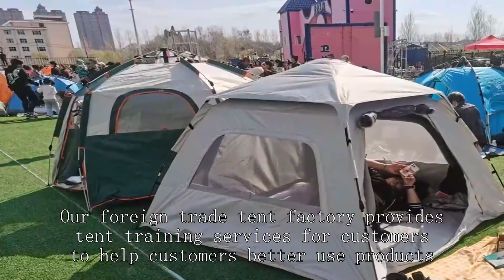Dome tent Manufacturer China High Quality Price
BEIFEITE tent factory Company
20 ft refrigerated container,
stargazing pods,
quality camping tent,
kazinski portable 3 person ice fishing tent,
types of tents for camping,
fishing lure display ideas,
compact tent for hiking,
most durable camping tent,
three person tent reviews,
msr carbon reflex 2 person tent,
fold out camper trailer,
chinatown market t shirt sizing,
mountainhiker shelter canopy tent,
trade show booth setup,
laboratory chiller,
setting up a mobile coffee van,
nw fishing secrets survival,
coleman hampton 3-season 9-person 2-room camping cabin tent,
bass pro shops tent,
tent kit project zomboid,
rei grand hut 6 tent,
tent pop up 4 person,
pop up tent opening,
how to set up a fishing tackle box,
proaction 6 man 3 room tunnel camping tent,
tents for bike touring,
tent cloth price,
little tikes easy store outdoor folding water play table
30 x 30 tent,
rei 4 season tent,
laboratory shop,
winter camping in a canvas tent,
3 room cabin tent,
trailer tent restoration,
ultralight tent 3 person,
eddie bauer tent instructions,
rei basecamp 6 tent review,
z shade canopy setup,
diy folding camper trailer,
car camping with tarp,
k4 crib load panel,
magellan mission 8 tent setup,
automatic tent 6 person,
tunnel tent setup,
mckinley tent 4 person,
kzm oscar house cabin tent,
tent party setup,
laboratory setup and equipment,
pop up tent house,
rec series 7x6 dome tent,
kuiu 2 person tent,
two containers with roof,
temporary power for construction site,
quest diagnostics kiosk,
expo booth setup ideas,
tunnel tent 1 person,
pop up tent rental,
warmest hunting clothes
nortent gamme 8 pc,
pop up tent assembly,
white's treasure master metal detector,
wilderness wall tent,
water resistant tent,
diy weekender horse trailer,
camping tent market in delhi,
best backpacking tent for 2,
winter camping air tent,
bell tent boutique 5m,
half dome 4 tent,
sydvang skaring 2p ultralight tunnel tent,
x100v product photography,
wawona tent 6,
core tents for family camping,
kid's tent factory china,
8 person ice fishing tent,
direct action gear jtac admin pouch,
roof top tent 4 person,
usgi triple mag pouch,
gold mountain storage buildings,
f stop exposure,
herbal house tent setup,
white duck 8x10 wall tent,
8 person tent setup,
8 man coleman tent,
table tent card,
fishing tackle store india,
family tent camping 2023,
helm 1 tent review,
explorer tent,
rain gear for construction,
washington's war tent,
hdt airbeam shelter,
best cheap tents for camping,
diy mobile office,
product photography clothing lighting,
car tent in rain,
e bike camping setup,
campros 9 person tent
first backpacking tent,
shade factory umbrella base,
z shelter survival signal tower,
emergency exit and evacuation preparedness,
forceatt camping tent 2/3 person backpacking tent,
popup tent company,
locate warehouse of seized goods,
different kinds of tents,
lightweight winter tent,
flash air 2 tent,
using portable rv dump tank,
ultralight tents 2 person,
c&c california large pop up tent,
woods pinnacle 2-person 4-season tent,
tent supplier,
how to carry multiple fishing rods,
roof top tent canopy,
camping tent low price,
area rental tent setup,
tent pitching competition,
best winter tent for backpacking,
outbound 10-person quickcamp cabin tent setup,
corporals corner emergency fort,
big agnes bunkhouse 6 setup,
z pack tent review,
pop up tent folding 6 person,
ms canopy,
adventures with purpose glass breaker
4m canvas bell tent,
how to fold up a hunting tent,
tent house for camping,
best tent for camping hindi,
tent showroom,
car camping tents 2022,
kelty grand mesa backpacking tent,
best two person tents for backpacking,
best tent for camping flipkart,
tent decoration wholesale market,
wawona 6 person tent setup,
lab dispenser,
how to set up a pop up canopy tent,
at home rv dump station,
gable gazebo,
choosing a backpacking tent,
hunting tent wholesaler,
elk camp wall tent,
kent building supplies,
shop shade,
a frame tent setup,
trailer tent build,
explore off grid,
outdoor products venture daypack,
2 person dome tent,
ny tent sale,
canvas tent with stove,
the best 1 person tent,
mountain hardwear tent setup,
outdoor gear review military surplus,
table tent diy,
keeping tent warm in winter,
kalinco waterproof camping tarp,
camping tent factory,
emergency plan and emergency kit,
eureka space camp 6-person tent,
vials files,
hdt tent setup,
pop up tent shopee,
woods lookout 3-season 8-person camping dome tent,
hilleberg black label tents,
4 person tent 2023,
litefighter 1 person military tent,
toy hauler tent trailer,
teton sports xxl cot set up,
6 man dome tent,
shiftpod edc,
50000 ka tent house,
2 person tent reviews,
white duck tent setup,